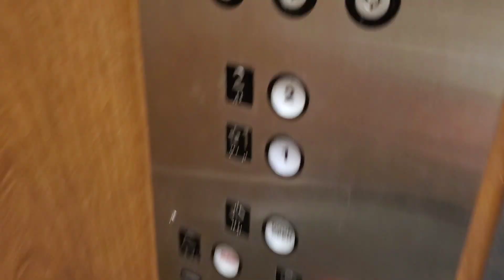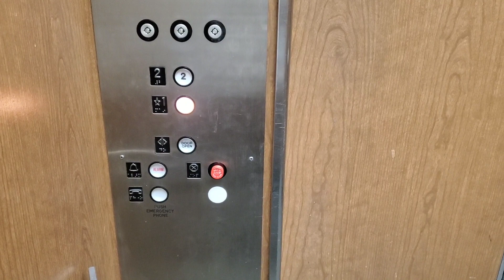Montgomery Elevator @Macy's, Greece Ridge Mall, Rochester NY